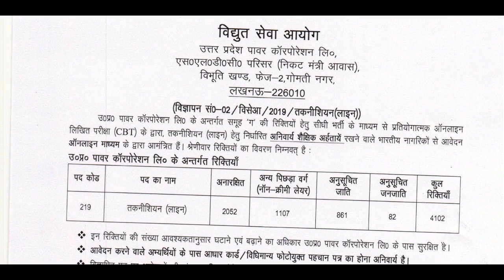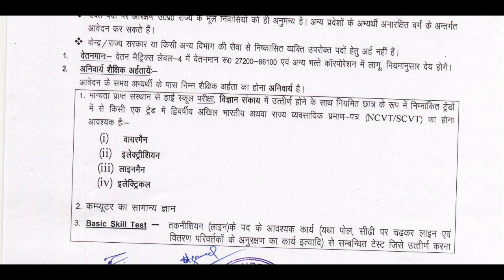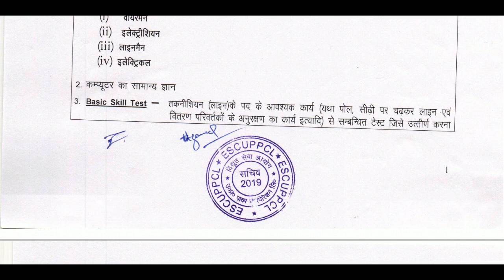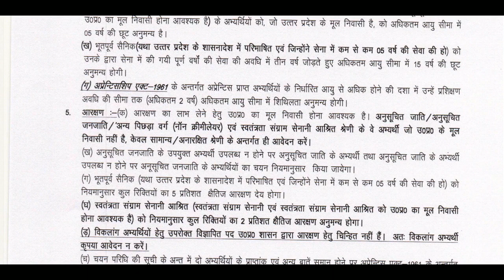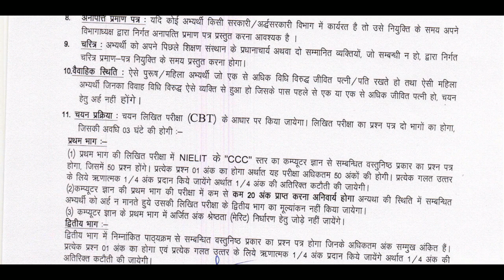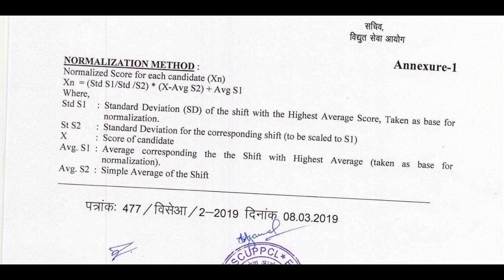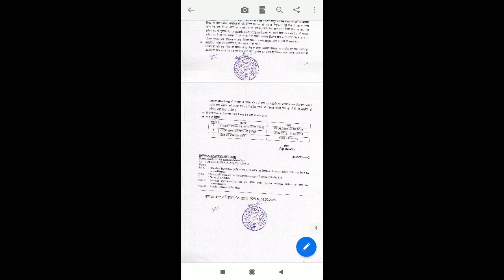UPPCL NEW VACANCY 2019 ITI वालो यह मौका मत छोड़ना लग जाओ अभी से तैयारी में,ITI ONLINE CLASSES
दोस्तों इस वैकेंसी की पूरी तैयारी करने के लिए आप हमारे चैनल को सब्सक्राइब कर लीजिए क्योंकि दोस्तों इस channel पर आईटीआई डिप्लोमा से संबंधित जितनी भी जानकारी है आपको उपलब्ध कराते हैं और जल्द ही आपके लिए इस वैकेंसी के संदर्भ में लाइव क्लासेस भी स्टार्ट की जाएगी

ITI DEPLOMA TECHNICAL CLASSES
This Channel About
ITI
DEPLOMA
ELECTRICAL
ELECTRICIAN
ELECTRONICS @ ALL TECHNICAL CLASSES